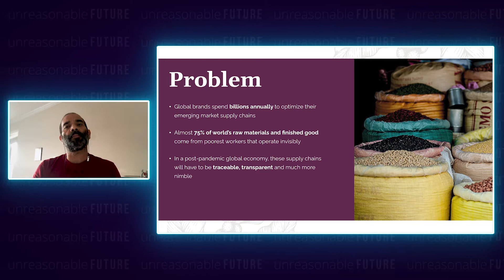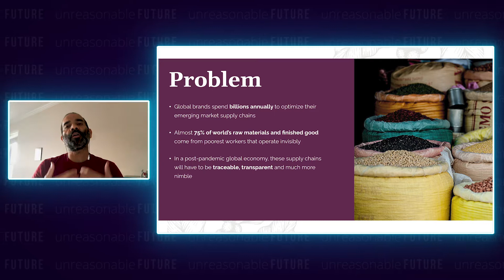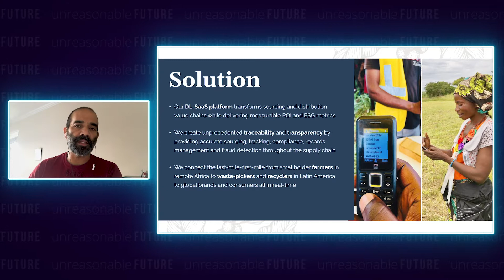Blockchain-as-a-Service Software Solving Extreme Poverty | BanQu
BanQu is the first ever non-crypto blockchain-based Supply Chain and Economic Passport platform, enabling transparency, traceability and sustainability for smallholder farmers (especially women), workers, miners, waste pickers, refugees and those living in extreme poverty. BanQu has also become the leading global platform for ensuring COVID-19 supplies are reaching the most vulnerable nations and communities in the MENA region. BanQu operates in 41 countries, with over half a million last-mile-first-mile beneficiaries on the platform. Organizations are using its services everyday to achieve their goals of profit-with-purpose. While maintaining ownership of their personal data, a BanQu user decides what information to share and with whom. BanQu believes that providing people with control of their own Economic Passport creates Dignity Through Identity™.